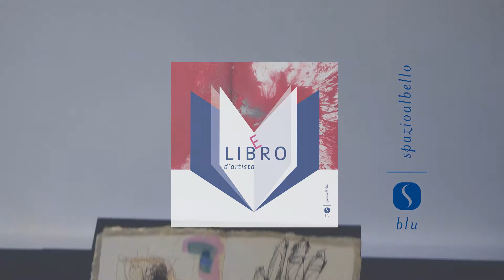Diana Isa Vallini "Le Roi est mort, vive le Roi" - Libro d'artista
Diana Isa Vallini "Le Roi est mort, vive le Roi" - Libro d'artista - esposto a "Libro Libero d'artista" - SBLU_spazioalbello - Milano 16 giugno / 8 luglio 2011.